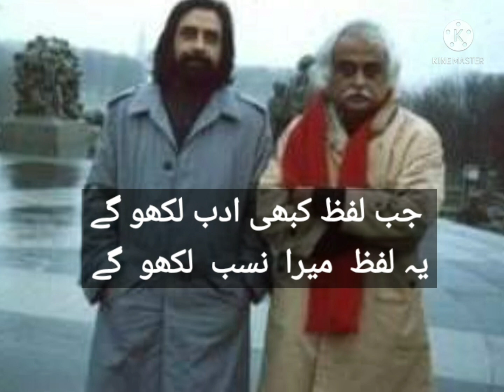عبیداللہ علیم کی شاندار غزل